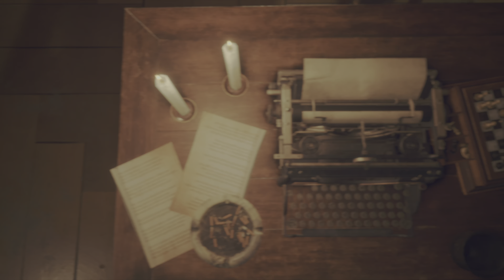Resident Evil 4 Remake - Blind - Hardcore - Playthrough - Part 41: Having a very hard time